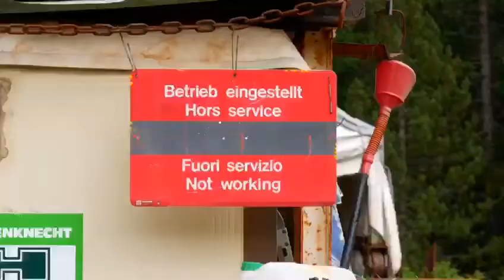Jörg Hämmerle ARD Video 2018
Vielen Dank für die Nutzung des Tollen Kurzinterviews unseres Davoser Originals! :-)